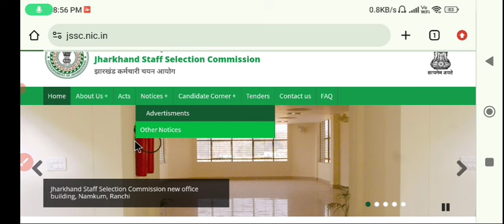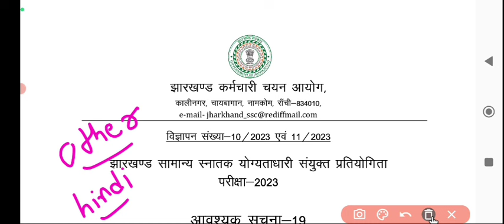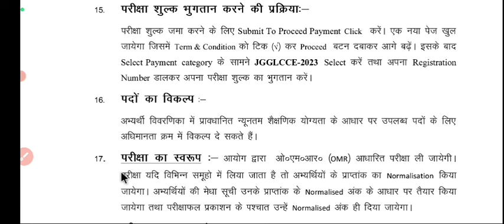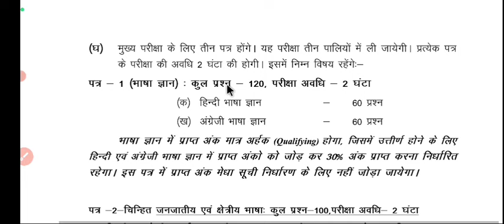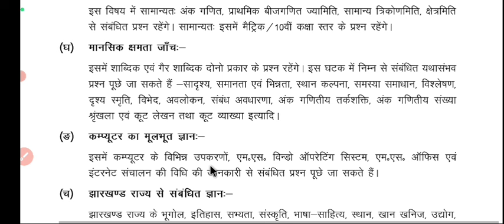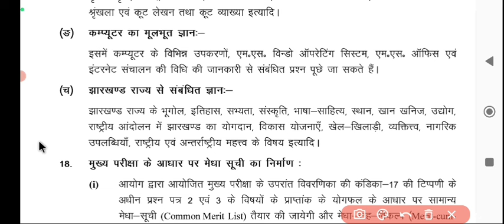jssc cgl new exam date 2024 | jssc cgl exam kab hoga,jssc cgl admit card kab aayega,sachivalay,aso